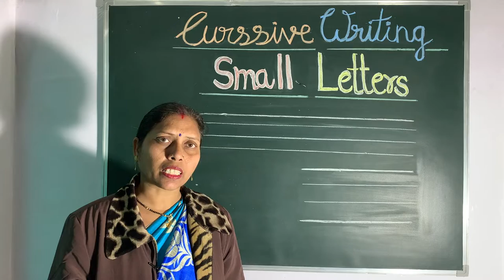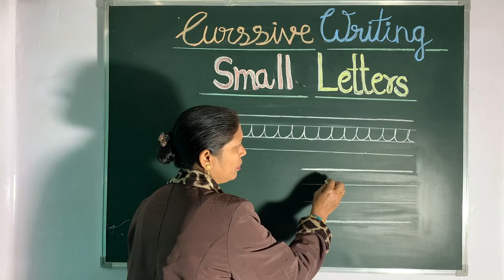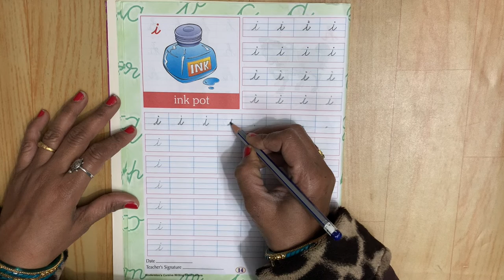Best way to teach and write cursive letter small " i " - Cursive writing series A to Z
Other Playlist please check out  :-